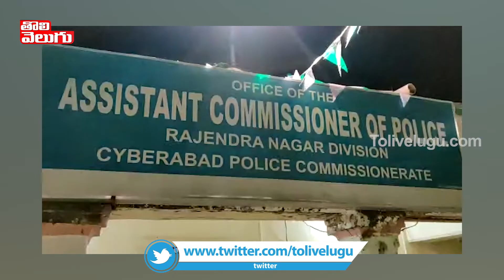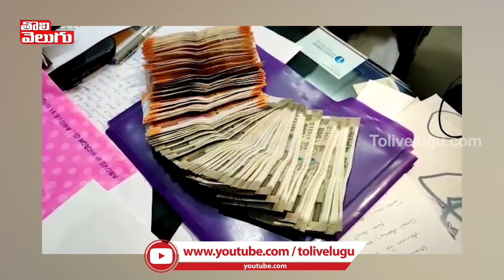దోపిడీ దొంగలు దొరికారు | Rajendranagar Police Bust Highway Robbery Gang | Tolivelugu TV